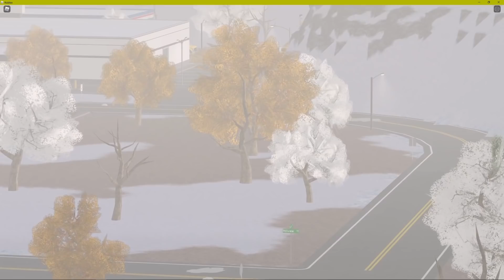Whoever CREATES the BEST BORDER wins 500 ROBUX! (Emergency Response Liberty County)